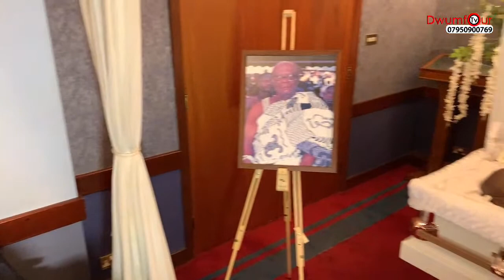Nana Kwabena Osei-Duffuor Abeam Viewing in London